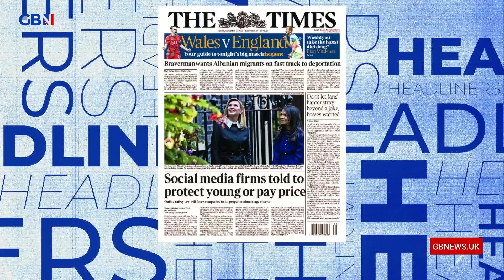Nick Dixon brings you tomorrow’s headlines today! | Monday 28th November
Nick Dixon brings you tomorrow’s headlines today!

🗞 Daily Mail: Keir’s class war threat to 200 private schools
🗞 The Sun: Do or Dai
🗞 The I: Tory rebellions on wind farms new threat to PM’s authority